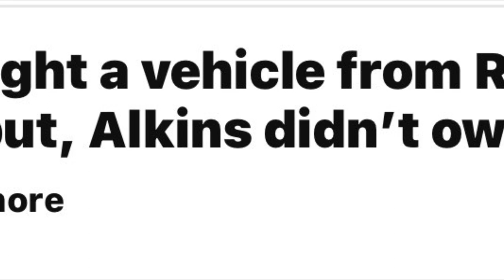OIB, Barbados. Trevor Dyall. Winston Clarke. Ricky ‘Owlie’ Alkins.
Namaste @nakeddeparture1

Or